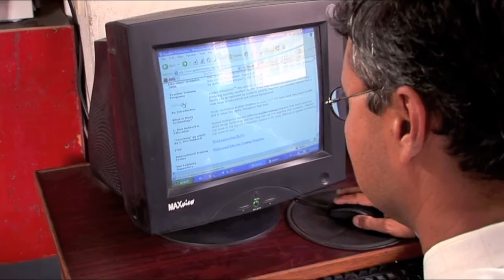Applied Scholastics Nepal - infusing literacy into a nation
The nation of Nepal carries a spiritual tradition extending back at least 3,000 years. But today, it's the 187th least-literate nation on Earth. Consequently, it bears no real infrastructure for social progress and upwards of half the population live a hand-to-mouth existence. But consequent to that, the setting of our story turns to the Mount Gauri Shankar school in Central Kathmandu. This is the story of that school's Principal, leading Nepalese educator and author, Professor Bijay Sharma, his search for a practical resolution to Nepalese academic failings, and how he found and partnered with Applied Scholastics International to make effective changes that have transformed lives across his nation.